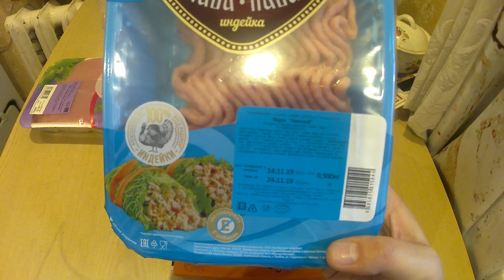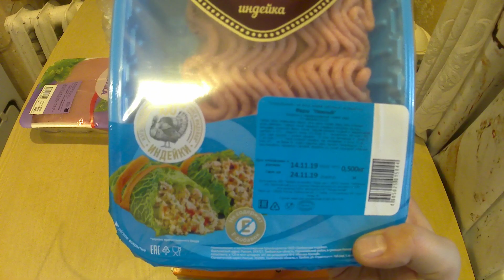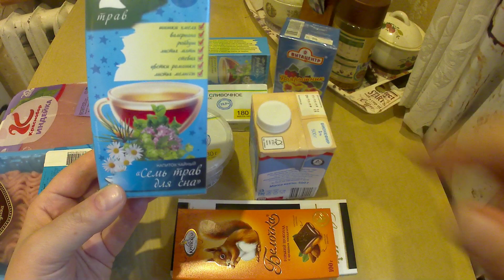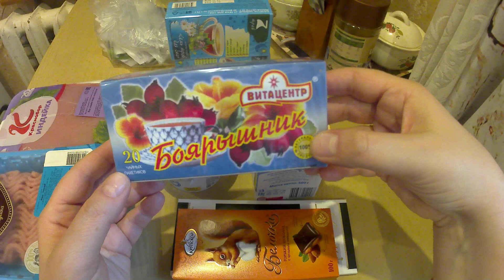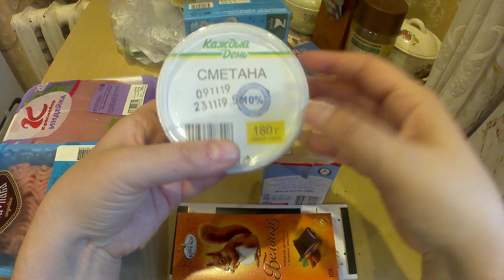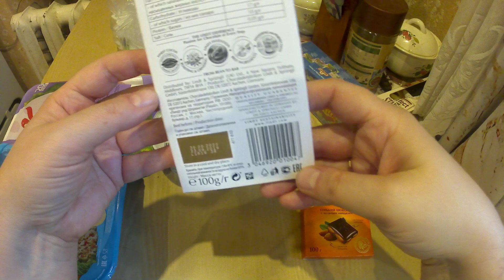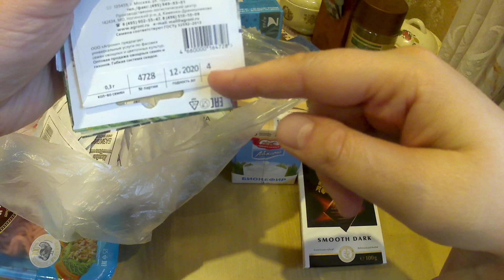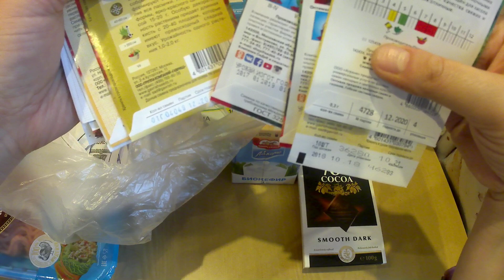Обзор покупок из Ашана//мясо/чаи/семена/акции на шоколад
В видео показаны покупки и озвучены цены из гипермаркета Ашан.